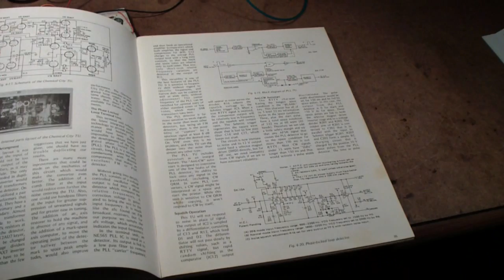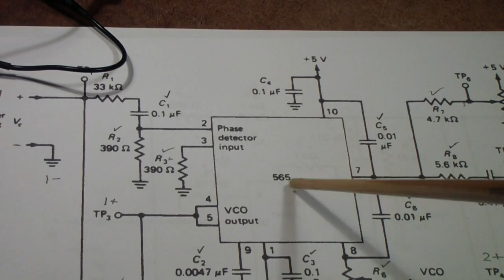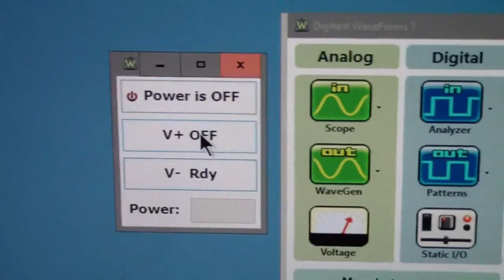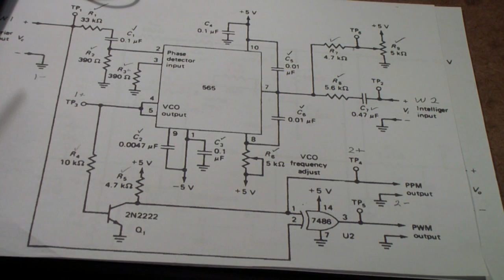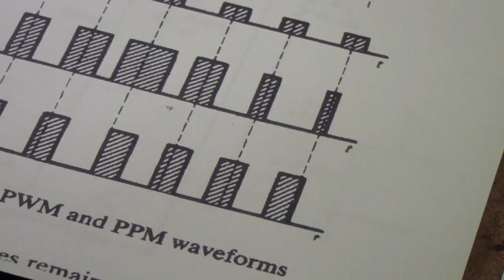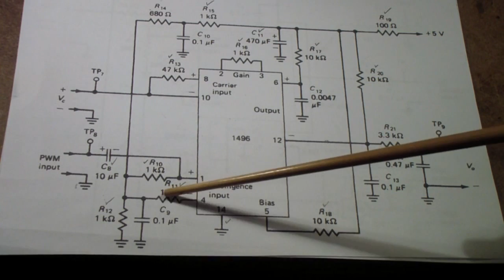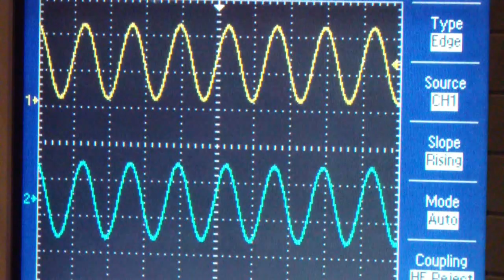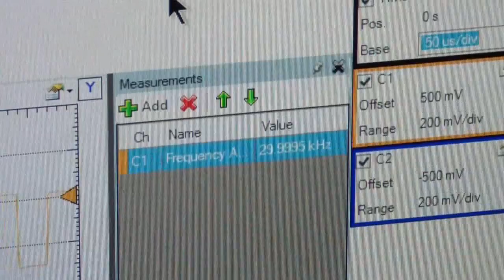TTT057 Analog Discovery PWM Experiment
Using the Digilent Analog Discovery to analyze and understand Pulse Time Modulation including Pulse Width Modulation (PWM) and Pulse Position Modulation (PPM)